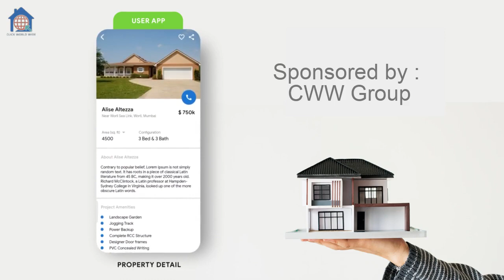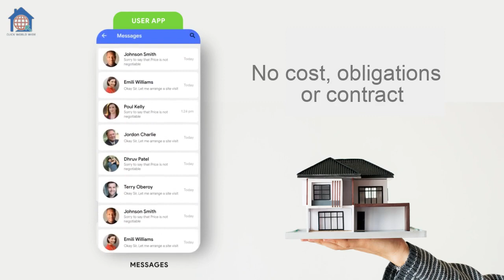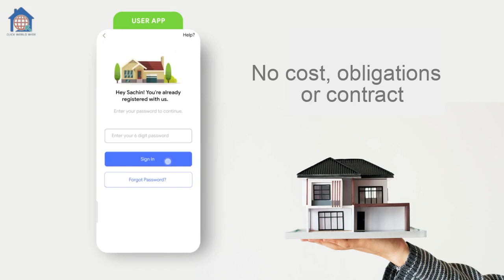Free App Real Estate v1 3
Free Property App for Real Estate Agents - displays current properties marketed by the agency and  promoted marketing offers